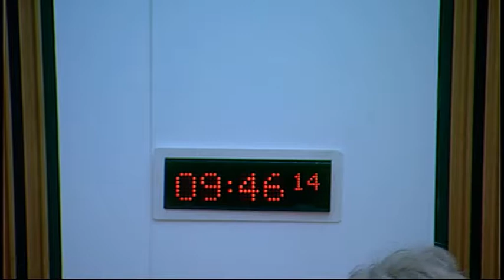Justice Committee - Scottish Parliament: 16th December 2014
- Scottish Parliament Justice Committee. Agenda

1. Decision on taking business in private: The Committee will decide whether to take item 9 in private.

2. Commission on Women Offenders: The Committee will take evidence from—

Michael Matheson, Cabinet Secretary for Justice, Scottish Government;

Colin McConnell, Chief Executive, Scottish Prison Service;

Andy Bruce, Deputy Director, Community Justice Division, and Jane Moffat, Community Justice Division, Scottish Government.

3. Modern Slavery Bill (UK Parliament legislation): The Committee will take evidence on legislative consent memorandum LCM(S4) 35.1 from—

Michael Matheson, Cabinet Secretary for Justice, Neil Rennick, Acting Director, Justice, Ann Oxley, Criminal Law and Licensing Division, Keith Main, Safer Communities Division, and Kevin Gibson, Directorate for Legal Services, Scottish Government.

4. Subordinate legislation: The Committee will take evidence on the Public Services Reform (Inspection and Monitoring of Prisons) (Scotland) Order 2014 [draft] from—

5. Subordinate legislation: Michael Matheson (Cabinet Secretary for Justice) to move—

S4M-11850—That the Justice Committee recommends that the Public Services Reform (Inspection and Monitoring of Prisons) (Scotland) Order 2014 [draft] be approved.

6. Subordinate legislation: The Committee will take evidence on the European Protection Order (Scotland) Regulations 2014 [draft] from—

Michael Matheson, Cabinet Secretary for Justice, Graham Ackerman, Criminal Law and Licensing Division, Karen MacIvor, Criminal Law and Licensing Division, and Craig McGuffie, Directorate for Legal Services, Scottish Government.

7. Subordinate legislation: Michael Matheson (Cabinet Secretary for Justice) to move—

S4M-11848—That the Justice Committee recommends that the European Protection Order (Scotland) Regulations 2014 [draft] be approved.

8. Subordinate legislation: The Committee will consider the following negative instrument—

Civil Jurisdiction and Judgements (Protection Measures) (Scotland) Regulations 2014 (SSI 2014/333).

9. Assisted Suicide (Scotland) Bill: The Committee will consider a draft report to the Health and Sport Committee.